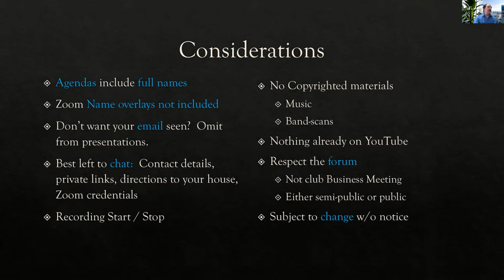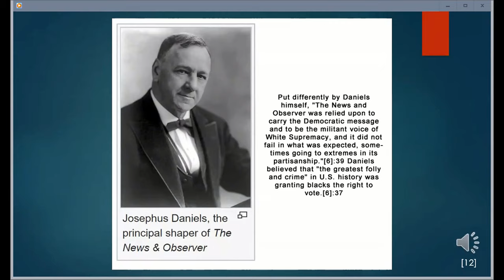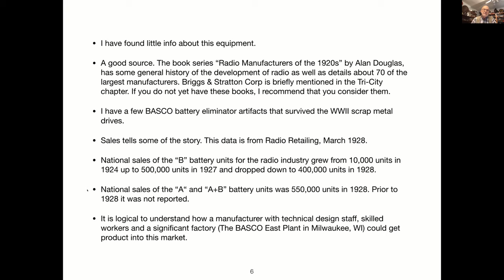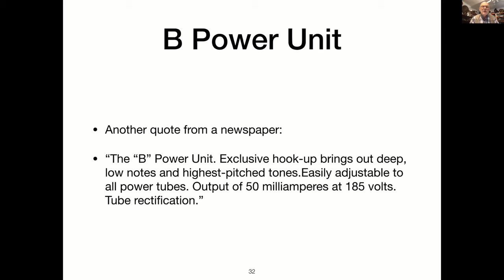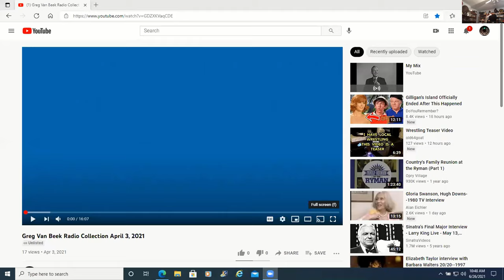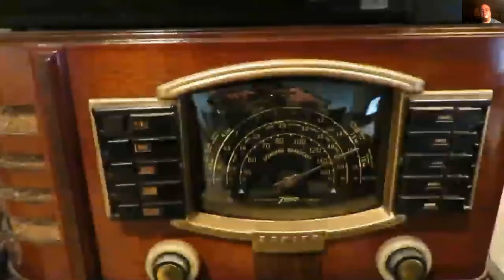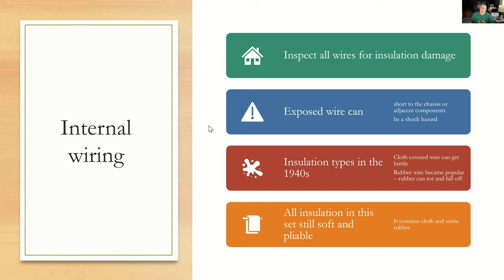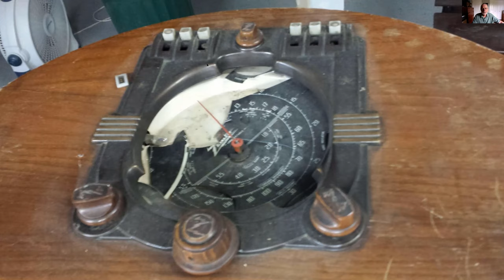ARCI Online Meet - 26 June 2021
Antique Radio Club of Illinois Online Meet, Saturday, June 26, 2021

0:00:00 Introduction – Tom Zaczek
0:01:15 We’re on YouTube & Poll – Matt Pollack
0:02:23 Introduction to Presentations
0:03:27 The Mills Radio Corporation, Raleigh, NC circa 1924 – Robert Lozier
0:17:48 History of Briggs and Stratton Part 2: Battery Eliminators - Dale Boyce
0:44:45 Tour of my Collection, Part 2 – Greg Van Beek
1:04:32 Part 6 of the Radio Preservation Series - Tom Kleinschmidt
1:14:29 Introduction to SHOW & TELL
1:14:46 Circa 1870's Demonstration DC Generator - Charlie Wright
1:18:25 Zenith 6-S-341 Chairside Restoration - Tom Zaczek
1:21:51 Update on AC conversion tubes
1:24:07 ARCI SWAP MEETS- An update on the upcoming swap meets
1:27:43 Close